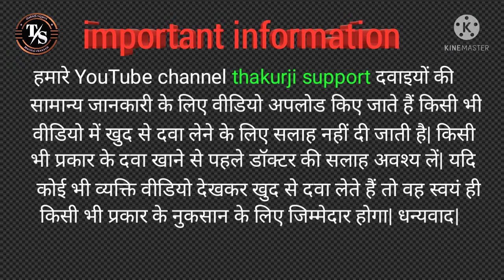Norfloxacin tablets ip 400mg|Norfloxacinblets|Norflox tablet| Norfloxacin 400mg thakurji supoort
Norfloxacin tablets ip 400mg|Norfloxacin
tablets|Norflox tablet| Norfloxacin 400mg |
Medicine Talk

Norflox 400 MG Tablet is used to treat bacterial infections in the urinary tract and gonococcal infections. Use this medicine with caution in the elderly population as it increases the risk of tendinitis and tendon rupture. This medicine is not recommended for use in patients less than 18 years of age
Substitutes

List of substitutes for Norflox 400 MG Tablet

Side effects

Major & minor side effects for Norflox 400 MG Tablet

Dizziness

Headache

Abdominal pain

Weakness

Constipation

Back pain

Flatulence

Heartburn

Skin rash

Uses of Norflox 400 MG Tablet

This medicine is used in the treatment of acute, uncomplicated, complicated, chronic, and recurrent urinary tract infections including pyelonephritis (infections of the kidney), urethritis (swelling of the urethra), cystitis (infections of the bladder), caused by bacteria such as E.coli, Pseudomonas aeruginosa, Enterococci, Klebsiella pneumoniae, etc.
norfloxacin tablets ip 400 mg
norfloxacin tablets ip 400 mg in hindi
norfloxacin tablets ip 400 mg kis kaam aati hai
norfloxacin tablets ip 400 mg price
norfloxacin tablets
norfloxacin 400 tablets
norflox 400 tablets
norflox 400 tablet uses in hindi
norflox 400 tablet kya hai
thakurji support
tablet
santosh
norflox 400 tablet used for loose motion
लैट्रिन की दवा
दांत दर्द की दवा
यूनियन इन्फेक्शन की दवा
एंटीबायोटिक
बैक्टीरिया

Gonorrhea

This medicine is used in the treatment of sexually transmitted infections like uncomplicated urethral and cervical gonorrhea caused by the bacterium Neisseria gonorrhoeae.